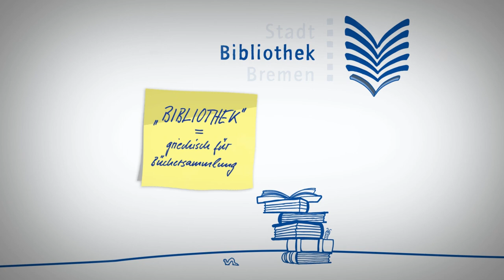ACDL 8 - Stadtbibliothek Bremen: 111 years and so much to enjoy. Premio IFLA Met Lib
Stadtbibliothek Bremen: 111 years and so much to enjoy (Stadtbibliothek Bremen, Germany)